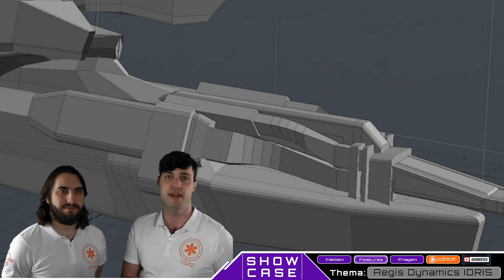Star Citizen Idris Fregatte M & P | Showcase - Concept Ships [Deutsch/German]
Die Idris Frigatte M & P von Star Citizen ist erster Handlungsort in Squadron 42 und das kleinste Trägerschiff im Spiel! Mit ihren 240m länge zählen beide Versionen zu den Capital Class Ships

In unseren neuen Showcases stellen wir alles vor, das sich noch im Concept Design befindet. Wir sprechen über die Features und stellen wichtige Fragen zu den Concept Designs...

Als Mini-Träger der UEE Navy und vielseitiges Kriegsschiff, sowohl für den Patrouillendienst, als auch für den Fronteinsatz ausgelegt,  ist die Idris Fregatte wichtigstes Zugpferd in den Flotten von Star Citizen. Auf der Brücke und den verschiedenen Stationen werden Spieler sowie NPCs eine vielzahl von Aufgaben und Kontrollen übernehmen, um das Schiff voll funktionsfähig zu halten! Die Idris von Aegis Dynamics ist defintiv ein Multi-Crew-Ship für größere Organisationen und Spielergruppen. Ihr Hangardeck bietet mindestens vier Fightern Platz und in den Unterkünften werden vermutlich mehr als 24 Crewman unterkommen können. Die Idris Fregatte M und P ist als Concept von Star Citizen allerdings ein hochspezialisiertes Schiff. Wirtschaftlichkeit, Laderaum und Treibstoffeffizienz? FEHLANZEIGE. Diese Schiff ist für den Krieg gebaut und definitiv ein Design für große Organisationen, mit nötiger Spielergröße. Die neue Polaris Korvette soll allerdings  einen wirtschaftlicheren Ersatz darstellen. Hier für euch: Die Aegis Dynamics Idris M&P!

► Unterstütze uns!

Weezen: STAR-JXRZ-C777
Sawyer: STAR-F3CH-FQ5N
DoZer: STAR-JFLB-74Q7

► Unsere Partner!

►Unsere Hardware!